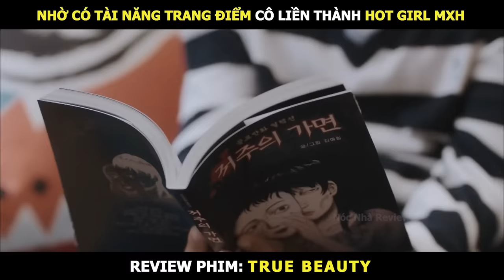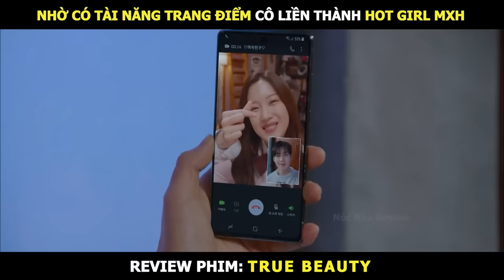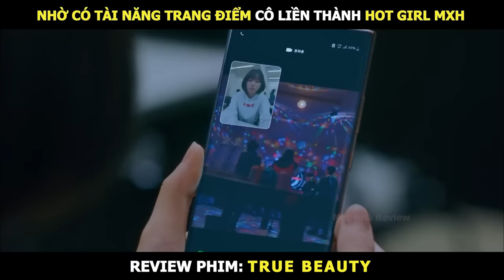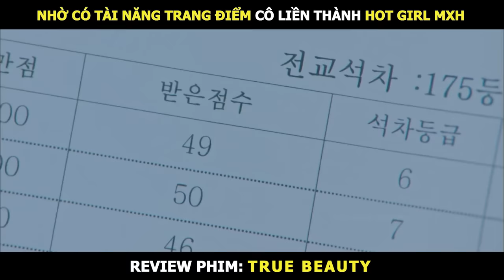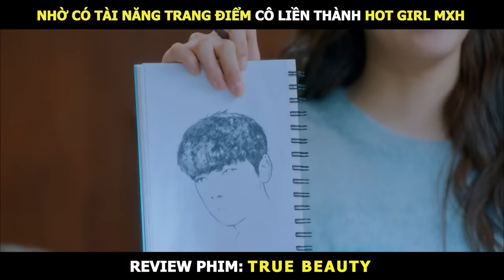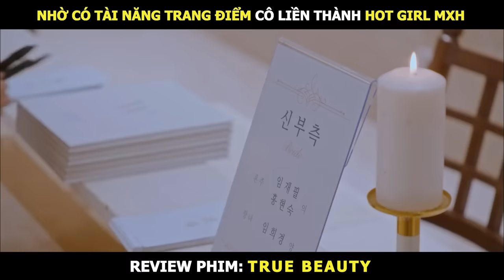Review Phim Vẻ Đẹp Đích Thực Bản Full | Tóm Tắt Phim True Beauty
Tên Phim: True Beauty (2020)

Vẻ Đẹp Đích Thực xoay quanh nhân vật chính là Im Joo Kyung. Cô là một nữ sinh có ngoại hình tầm thường và luôn mặc cảm về khuôn mặt mình. Tuy nhiên kể từ khám phá ra năng khiếu trang điểm của bản thân, Joo Kyung lột xác thành một hotgirl xinh đẹp và nổi tiếng trên MXH

✪ Yêu Quý Kênh Ủng hộ cho team Kinh Phí Ở Đây Nha.
► Vietcombank
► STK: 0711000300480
► CHU VAN TUNG
🖤 Team Xin Chân Thành Cảm Ơn!